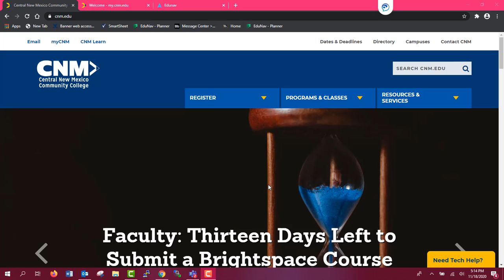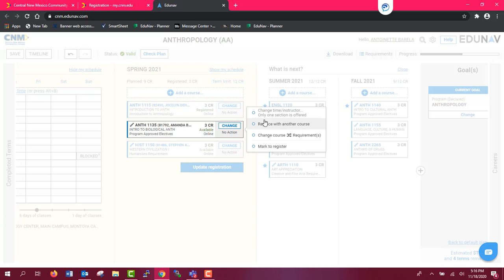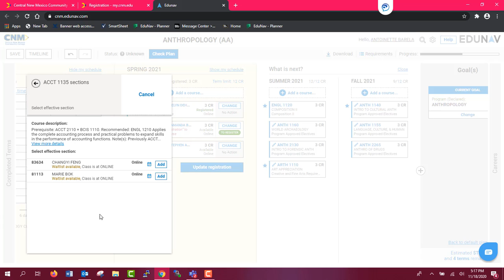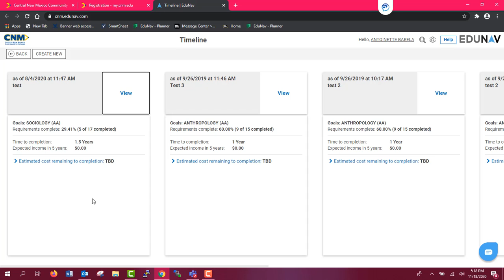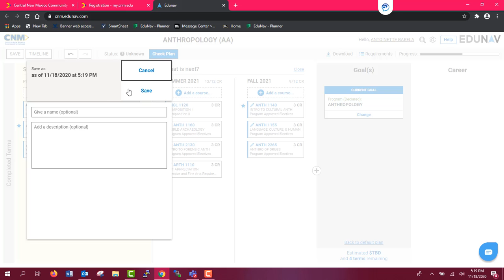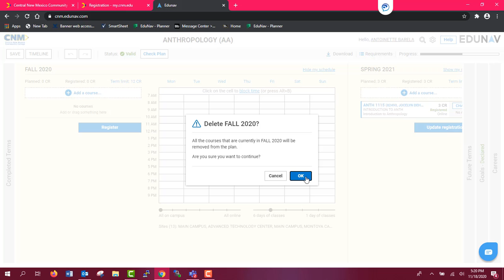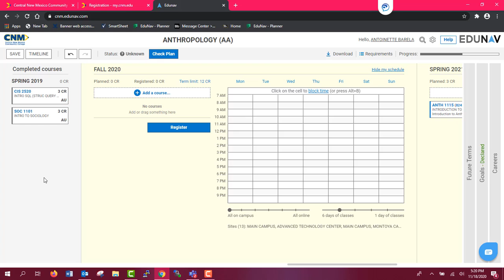CNM EduNav Registration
This video will walk you through the registration process at CNM with our degree planning and registration tool, EduNav.